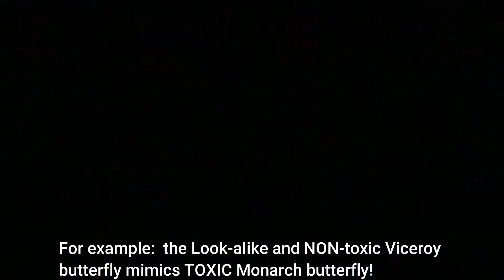The Fire Salamander maybe the most toxic salamander in the world. Learn more here.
In this video I explain the chemistry and biology of this salamanders toxic secretions.  Unusual, in that it has glands on its skin the secret toxins similar to that on a toad.  More than one toxin is present and are recognized as powerful alkoloids. I explain the role of its color and the concept of Aposematic Coloration and how its relates to species survival. This On-the-Road episode of Nature at Your Door was filmed in Ticino, Switzerland, near Lugano Lake.